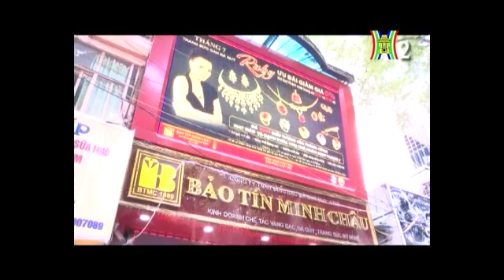BAO TIN PHAT NGAY 26 7 WM MOVIE TRAILER FULL